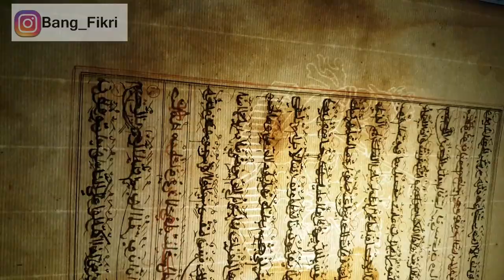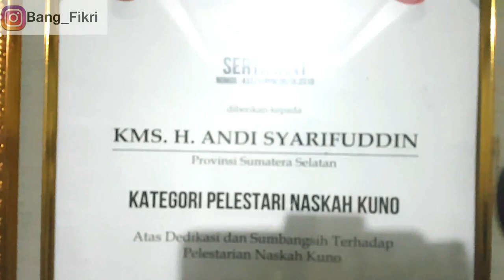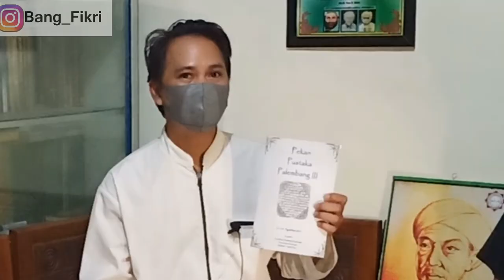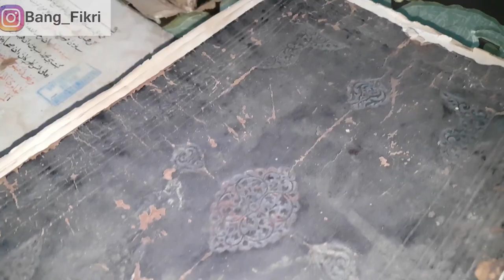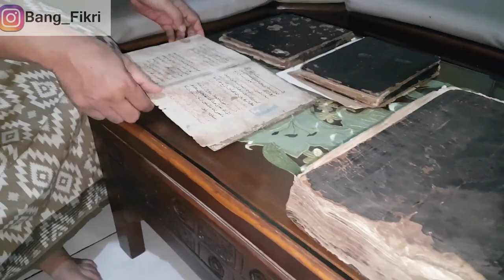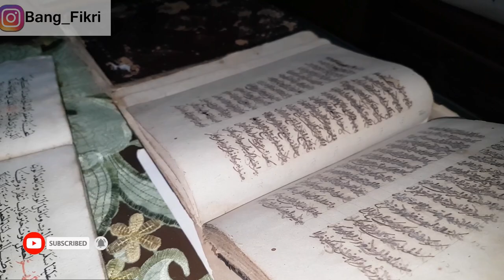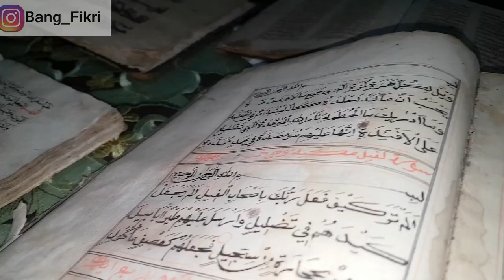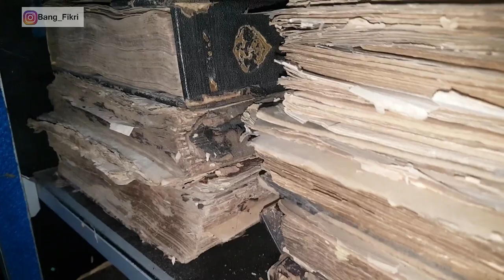Palembang pusat sastra melayu nusantara pada masa Kesultanan Palembang-jejak peninggalan naskah kuno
Jadwal Pekan Pustaka Palembang
21-28 Agustus 2021

PEMBUKAAN PEKAN PUSTAKA PALEMBANG III
Sabtu, 21 Agustus - 09.30 – 11.00
WEBINAR
Kampanye Penetapan 21 Agustus sebagai Hari Buku Palembang
Keynote Speaker : Heri Hendrayana Harris
(Gol A Gong)
Duta Baca Indonesia
Presenter
Dr. Firman Freaddy Busroh
Duta Baca Sumatera Selatan

Sabtu, 21 Agustus - 19.30 – 21.00
WEBINAR
“Peluang Pulang Pustaka-Pusaka Palembang”
Narasumber I : Peter Carey*
Narasumber II : Frieda Amran
Narasumber III : Bonnie Triyana
Moderator : Robby Sunata
*dalam konfirmasi

Minggu, 22 Agustus
09.30 – 21.00
BEDAH BUKU
Jejak Islamisasi di Negeri Palembang
Narasumber : Kiai Mal An Abdullah
Moderator : Dr. Muhammad Adil

Minggu, 22 Agustus - 19.30 – 21.00
BEDAH NASKAH BUKU
Palembang dari Waktoe ke Waktu II
Narasumber : Dr. Rd. Muhammad Ikhsan
Moderator : Jeki Sepriady

Senin, 23 Agustus - 19.30 – 21.00
BEDAH BUKU
As-Sayyid Umar Bagindo Sari - Jejaring Ulama Walisongo & Penyebaran Islam di Sumatera Selatan
& Biografi Datuk M. Aqib
Narasumber I : Dr. Muhammad Adil
Narasumber II : M. Ihsan Darman
Moderator : Hafidhuddin

Selasa, 24 Agustus - 15.30 – 17.30
BEDAH BUKU
Malay Seals: from the Islamic World of Southeast Asia
Fokus Bahasan : Cap Kesultanan Palembang
Keynote Speaker : Sultan Mahmud Badaruddin IV Jaya Wikrama
Narasumber : Dr. Annabel Teh Gallop
Moderator : Dr. Nyimas Umi Kalsum

Selasa, 24 Agustus - 19.30 – 21.00
WEBINAR
Sejarah & Sastra
Proses Kreatif Menulis Karya Sastra Berdasarkan Data Sejarah Lokal
Narasumber I : Dahlia Rasyad
Narasumber II : Wendy Fermana Putra
Moderator : Dian Susilastri

Rabu, 25 Agustus - 09.30 – 12.00
WEBINAR
Jejak-jejak Sastra Palembang Era Kesultanan
Narasumber I - Dr. Mu’jizah Abdillah
Narasumber II - Dr. Latifah Ratnawati
Moderator : Wendy Fermana Putra

Rabu, 25 Agustus - 19.30 – 21.00
WEBINAR
Puyang & Marga dalam Kajian Sejarah-Budaya Sumatera Selatan
Narasumber - Dr. Dedi Irwanto M. Santun
Moderator - Hafidhuddin

Kamis, 26 Agustus - 19.30 – 21.00
WEBINAR
Perkembangan Kajian Ilmiah Naskah-naskah Palembang
Narasumber : Dr. Nyimas Umi Kalsum
Moderator : Mustika Diana

Jum’at, 27 Agustus - 19.30 – 21.00
WEBINAR
Perkembangan Penerbitan Buku Palembang:
Produksi, Distribusi, dan Dokumentasi
Narasumber I : Ketua IKAPI Sumsel
Narasumber II : Pardusi Amri
(Direktur NoerFikri Offset)
Moderator : Dr. Dedi Irwanto M. Santun

Sabtu, 28 Agustus - 09.30 – 12.00
WEBINAR
Perkembangan Kajian atas  - Undang-Undang Simbur Cahaya
Narasumber - Dr. Dewi Sukarti
Moderator : Dr. M. Adil

Sabtu, 28 Agustus - 19.30 – 21.00
WEBINAR
Sejarah-Budaya Palembang di Mata Para Penonton: Catatan Pengalaman Para Youtuber
Narasumber I : Hidayatul Fikri (Mang Dayat)
Narasumber II : Kiagus Junaidi Achmad (Cek Jun)

Sabtu, 28 Agustus - 21.00 – 21.30

PENUTUPAN PEKAN PUSTAKA PALEMBANG III

Apo kabar mang cek bicek salam sedulur dari mang dayat, video kali ini kito akan mengulas mengenai jejak peninggalan sastra melayu kuno palembang, palembang sering dijadikan sebagai tujuan bgi pemburu, kolektor ataupun pencinta naskah kuno, hal ini wajar dikarenoke palembang pernah menjadi pusat sastra melayu terbesar, pada masa belando naskah-naskah kuno ini banyak dijarah oleh belando, karno itu doumen dan naskah-naskah tentang palembang banyak ado di luar negeri, Alhamdulila masih ado yang biso diselamatkan sehingga masih ado yang biso kito pelajari , peninggalan ini masih biso kito saksikan, walaupun idak keseluruhan namun masih ado yang terawat, salah satu sejarawan yang merawat naskah kuno ini adalah Ust Andi Syarifuddin
Ust andi tentang jumlah manuskrip
Salah satu yang dilakukan untuk menjaga dan jugo melestarian ajaran yaitu dengan diadokenyo pekan pustaka palembang yang akan diadoke tanggal 21 mendatang, pekan pustaka ini sudah yang ke 3 kali diadoke, namun yang ke 3 ini dikarenoke masa pandemi dilakukan menggunakan media zoom, youtube dan media online lainnyo, penggagas dari pekan pustaka ini iyolah bung subhan selaku pustakawan palembang,

untuk jadwal pekan pustaka biso mang cek bicek cek di diskripsi ye, Dalan kegiatan pekan pustaka ini memang idak mungkin kito mengkaji seluruh naskah kuno dari Ust Andi, namun kito akan mengulas beberapo yang diantaranyo kitab kitab sastra perang palembang, kitab keagamaan dimasa kesultanan sampe alquran yang ditulis dari masa kesultanan, ado jugo catatan-catatan harian yang menceritoke keadaan masyarakat di masa lalu, terutama peristiwa-peristiwa penting pecak kondisi haji, mesjid agung dan sebagainyo
ustad andi pada kondisi penting